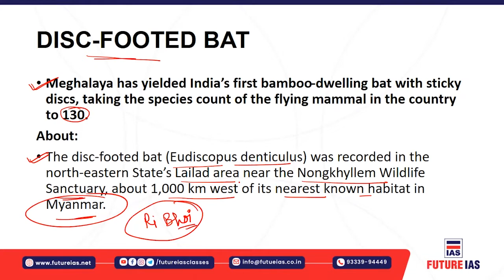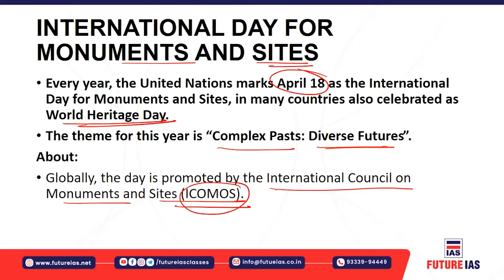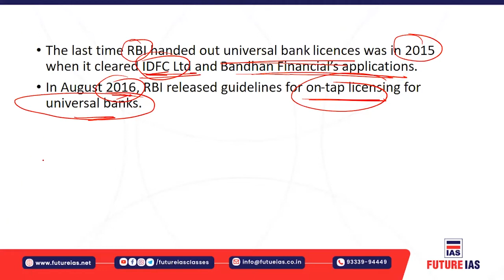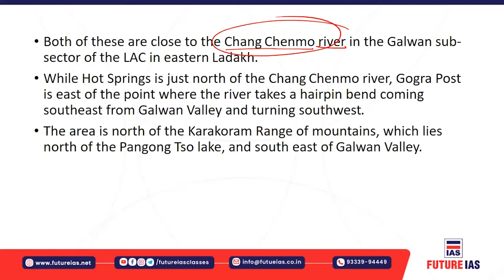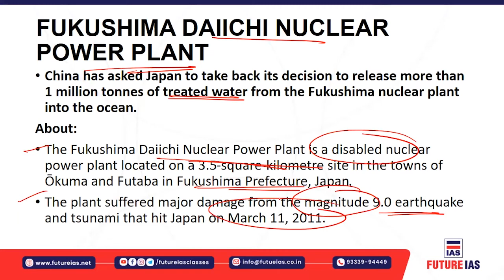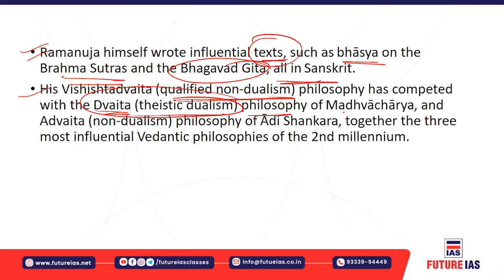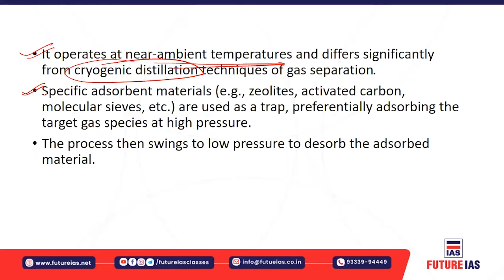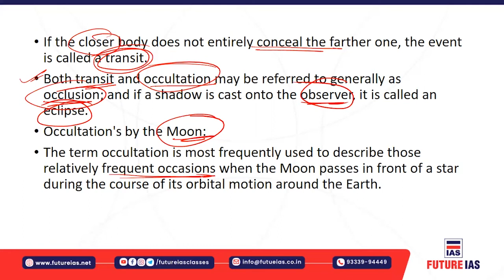Current Affairs | 19 April 2021 | Future IAS Classes | UPSC